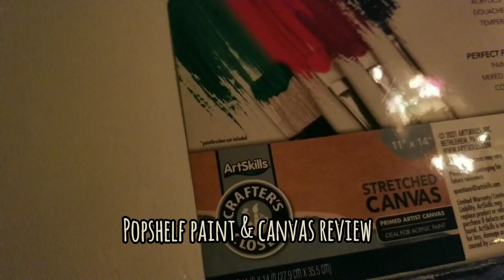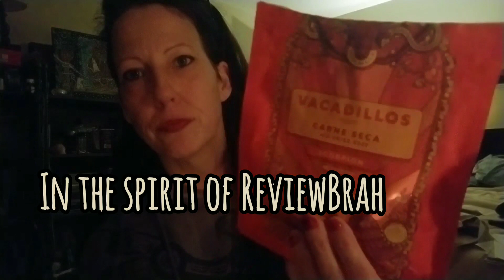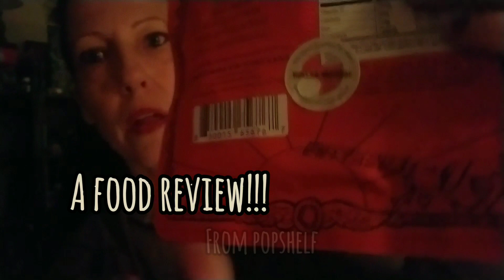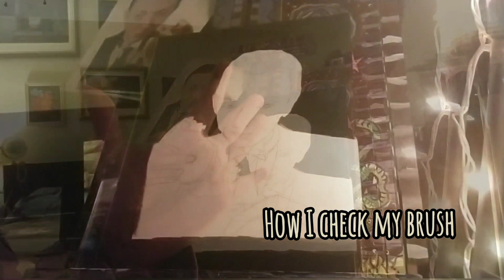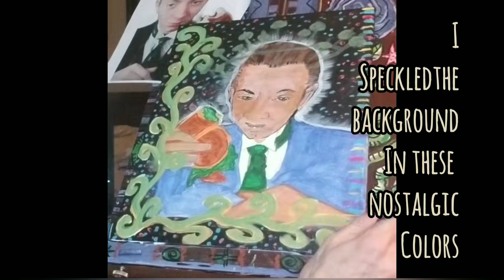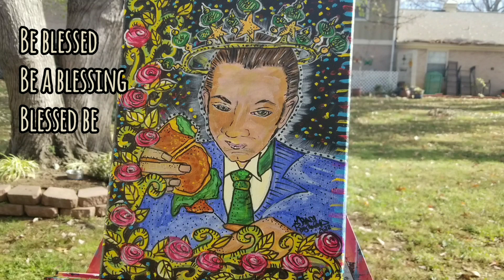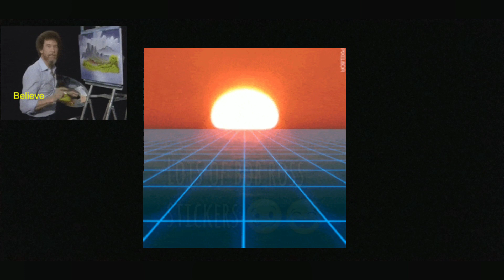Painting ReviewBrah : Fan Art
THE EPISODE OF VORW PODCAST THAT THIS PAINTING APPEARS ON. ITs IN THE 2nd HALF OF THE VIDEO:

I am not getting paid in any way by anybody. My channel is not monetized, and I often have a habit of removing videos that start picking up commercials.
   If I get so lucky to have my painting featured on his Podcast, that is considered having "art on display". Good things for the ol' portfolio 💜 Or maybe the little things are the big things 🥰🌻

Episode of Report of the Week where I got the original image: ⭐Warning:  It's not only action packed, it's hilarious 😬⭐